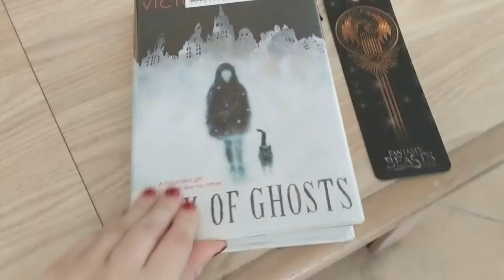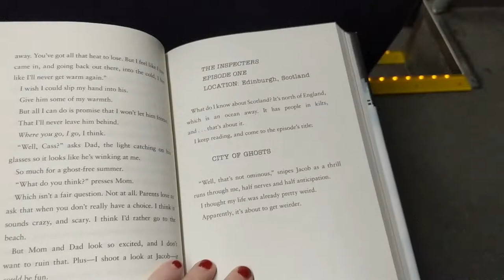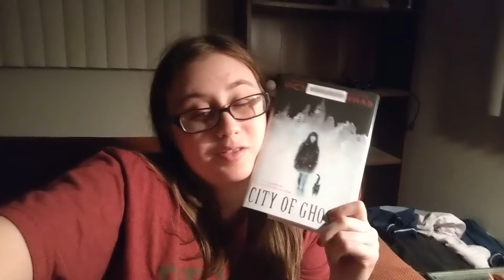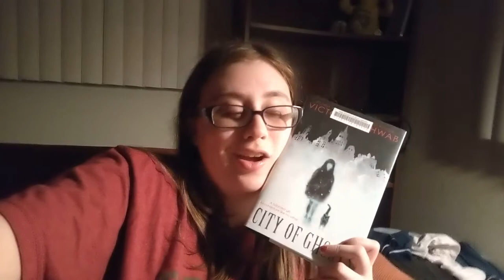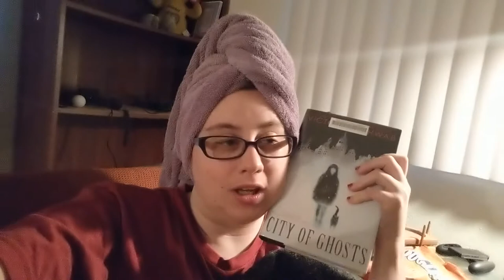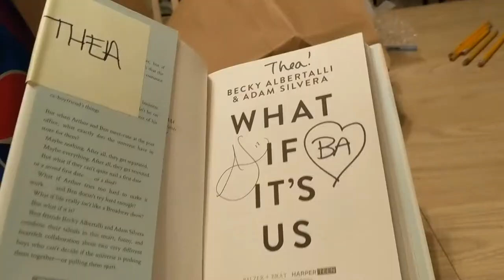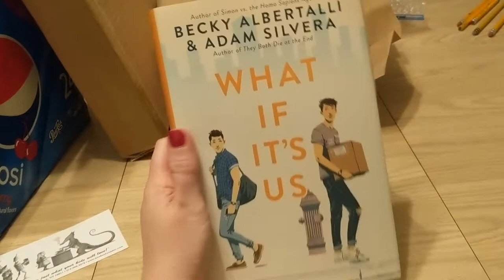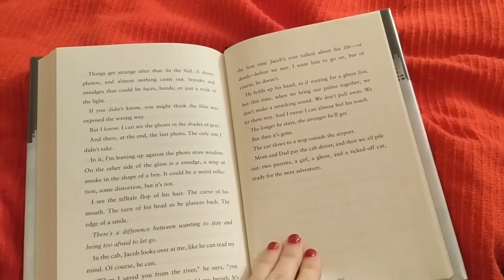Spookathon 2018 Day 1 & 2